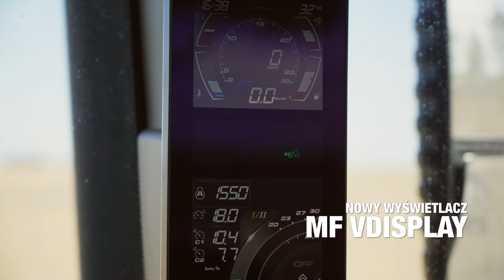MF 8S | Niezawodny ciągnik rolniczy od Massey Ferguson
🚜 Rozwinięte technologie i otwartość na nowe wyzwania pozwoliły nam stworzyć wytrzymały i funkcjonalny ciągnik MF 8S. Co wyróżnia ten wyjątkowy model ciągnika?

🔺 niezwykła wydajność podczas pracy
🔺 wysoka moc silnika
🔺 solidna budowa
🔺 łatwość obsługi
🔺 wysokie parametry techniczne

Oprócz innowacyjnej konstrukcji model Massey Fergusson 8S cechuje się niezwykłą wydajnością i komfortem podczas pracy.

Odpowiadamy na potrzeby naszych klientów i dlatego MF 8S zalicza się do najbardziej uniwersalnych ciągników rolniczych!

🔴 Bądź na bieżąco z Massey Ferguson Polska!